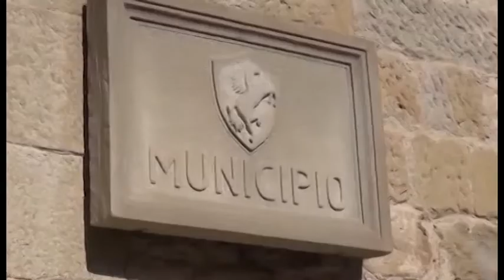Arezzo, il vice sindaco Gamurrini lascia "OraGhinelli"